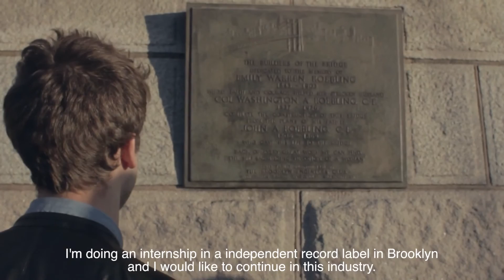Manhattan Institute of Management - New York Sertifika Programları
Bilgi almak için sayfamızı ziyaret edin.